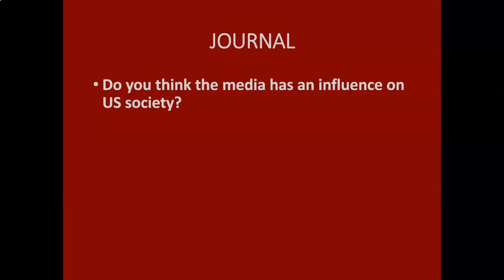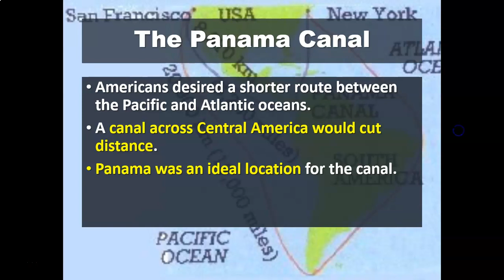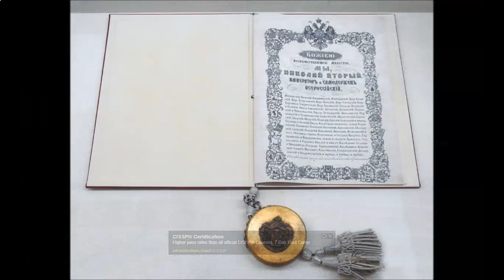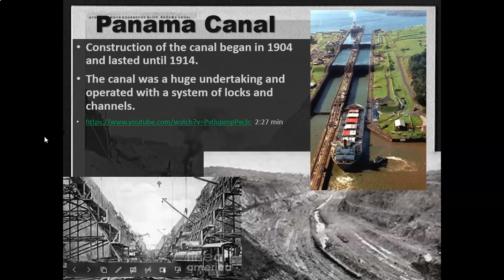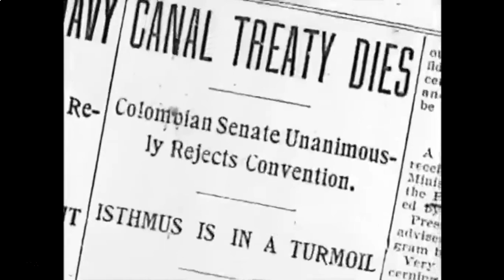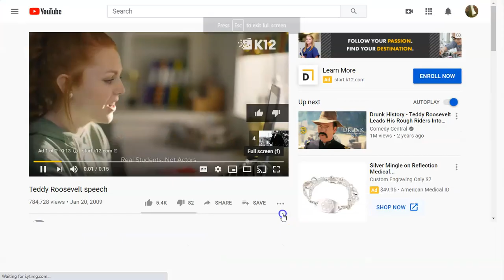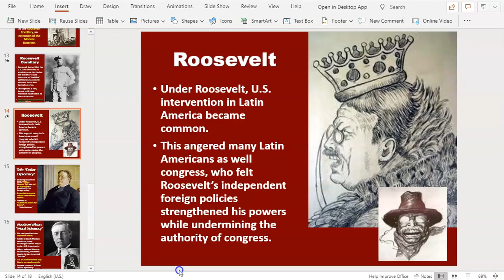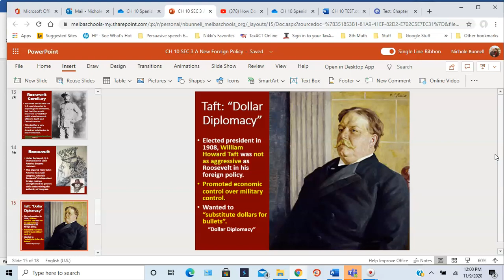US HISTORY CH 10 SEC 3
Mrs. Bunnell US History II CH 10 SEC 3 Lecture